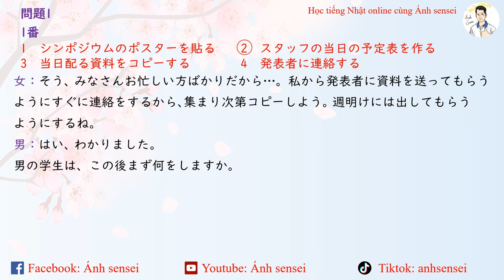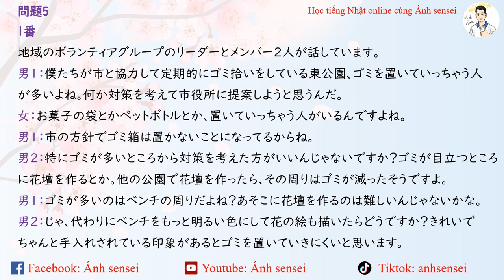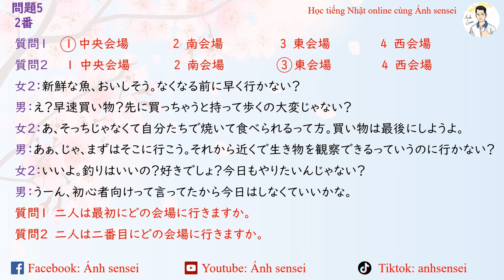Choukai JLPT N2 7/2024 (Script) - Script JLPT Nghe hiểu N2 7/2024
Đáp án và script đề thi Nghe hiểu mới nhất JLPT N2 tháng 7-2024.